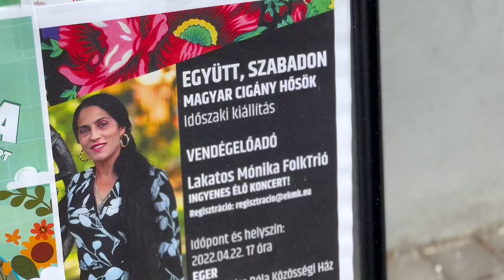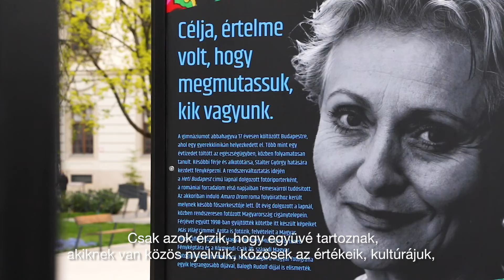Együtt, szabadon - Magyar Cigány Hősök vándorkiállítás - Eger